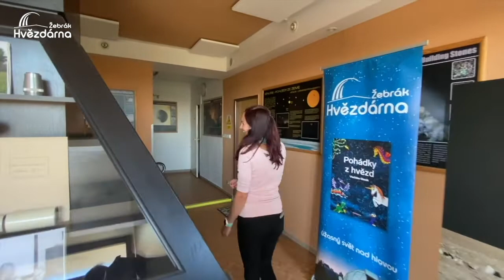V záři hvězd 110 - Slaný ve hvězdách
V seriálu V záři hvězd se tentokrát budeme věnovat další středočeské hvězdárničce. Najdete ji ve městě Slaný, kde ji dnes naprosto skvěle reprezentuje Eliška Waldmannová.